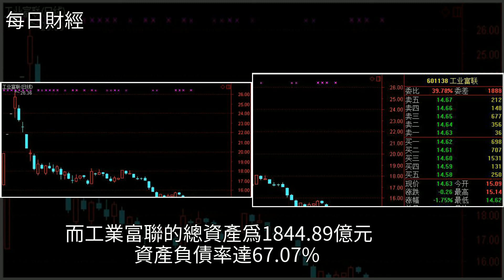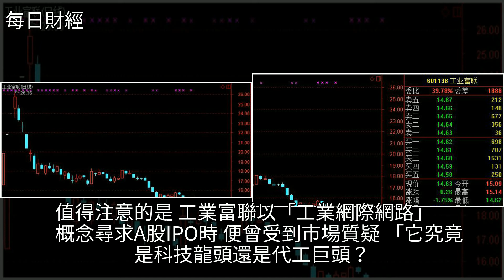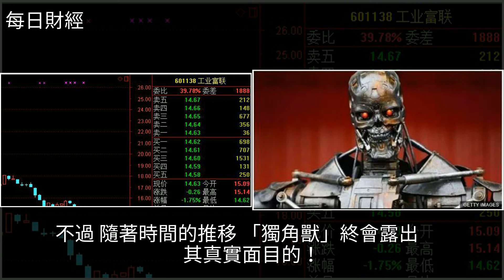兩個月市值蒸發2300億，距離發行價一步之遙！“獨角獸”有毒？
兩個月市值蒸發2300億 距離發行價一步之遙！“獨角獸”有毒？機器人,一步之遙,郭臺銘,IPO,股票兩個月市值蒸發2300億 距離發行價一步之遙！“獨角獸”有毒？機器人 一步之遙 郭臺銘 IPO 股票